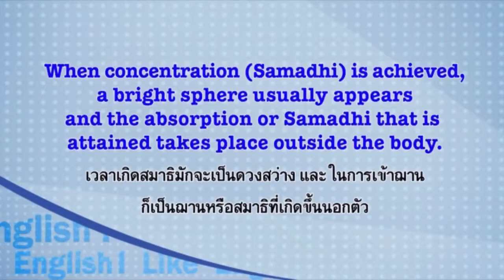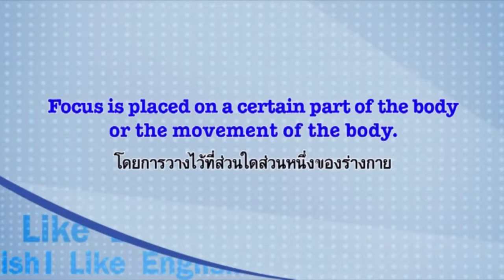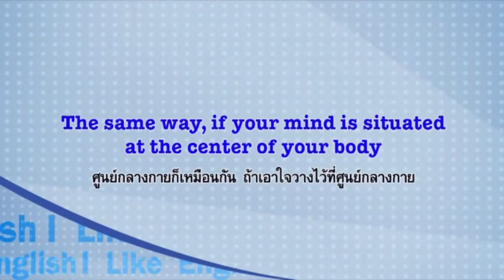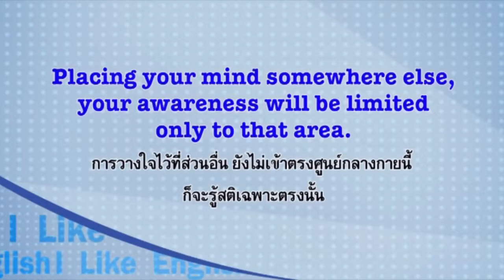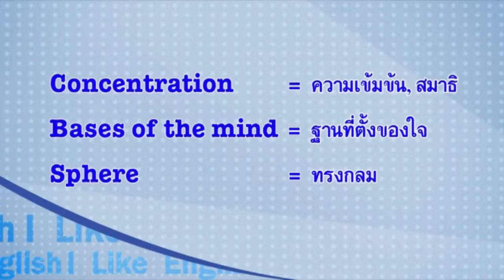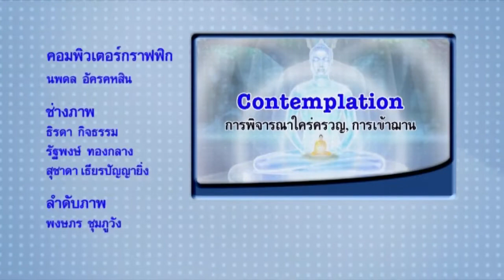I Like English ตอน Type of bases of the mind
I Like English ตอน Type of bases of the mind โดย Aj.Shon Pistoll